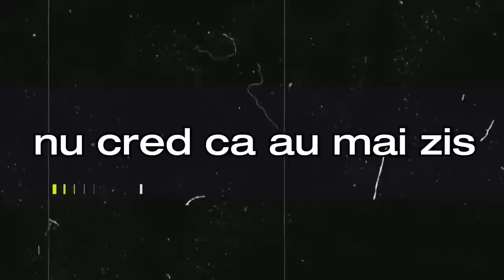FLORINEL COMAN JR VS OCTAVIAN POPESCU JR!!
Follow la @danipopescu.06 si @23andreiii pe instagram!

Editor: @robert.alexoaie